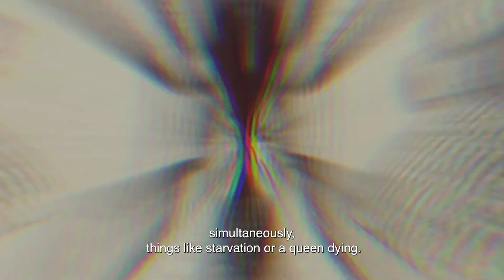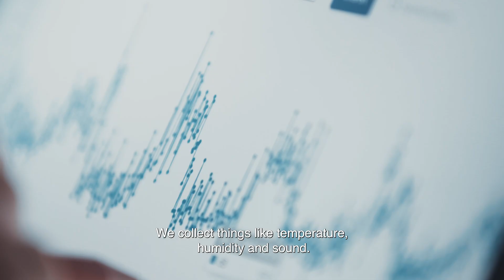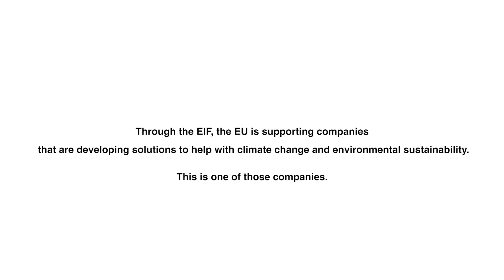ApisProtect and The European Investment Fund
Last October we had the pleasure to film with The European Investment Fund. A huge thank you to Fota House and Garden for allowing us to film at their hives and Mark Riordan from Hivemind for allowing us to use his hives.

Listen to CEO Dr Fiona Edwards Murphy and CSO Dr Pádraig Whelan discuss ApisProtect and how our monitors can help beekeepers have healthier, more productive hives 🐝

''The challenge that beekeepers face is that they are dealing with so many problems simultaneously, things like starvation or a queen dying. Those are very easy problems to solve if you know what's happening. '

ApisProtect uses beehive sensor technology and machine learning in its bee monitoring technology. This beekeeping technology combines the sensor data on hive conditions, strength and activity levels with its proprietary big data and machine learning techniques, to deliver a 24/7 early warning system about at-risk hives and give beekeepers actionable insights and to help prevent losses and increase colony productivity.

A limited number of monitors are also available in Ireland for hobbyist beekeepers, you can purchase